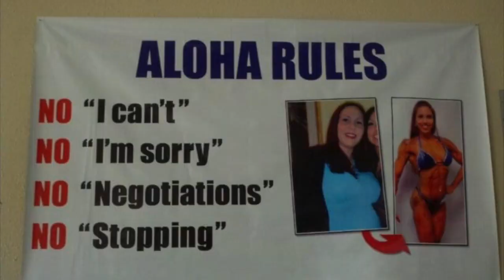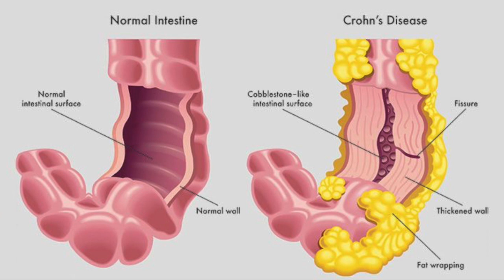Jenn Aguirre Documentary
No matter what your goal is I can help!